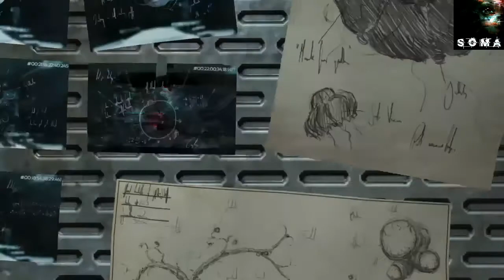Laatste persoon en petscop?! - Soma #18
shout out